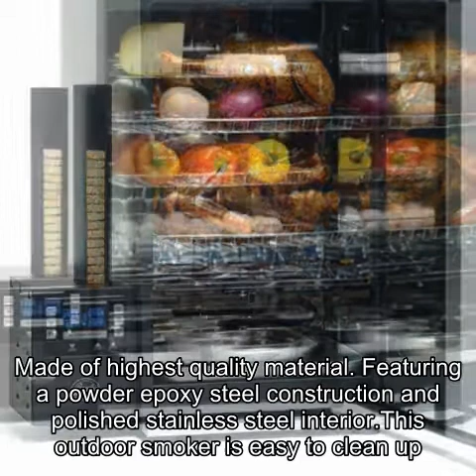Bradley Smoker BTDS76P 990216 Bradley Digital 4 Rack Smoker, Electric, Silver